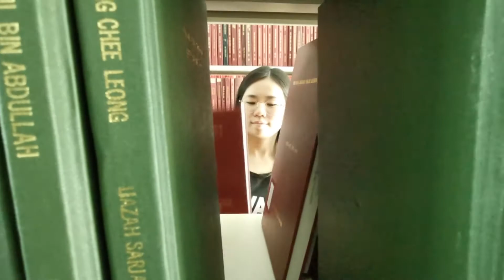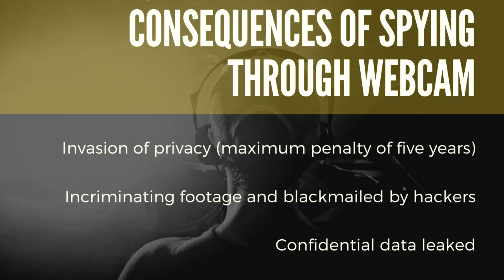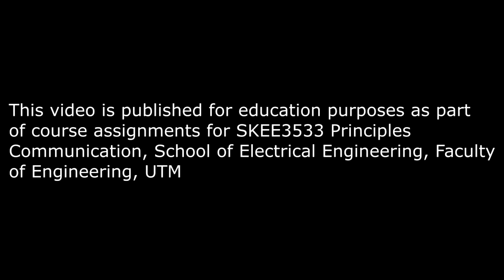Cyber Security - Is your computer/phone camera watching you?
Created by Choo Mei Yean, Hor Jan Xian,   Man Kai Xian, And  Mok Xiu Yan, Group 2 Section 7, for Principle Communication SKEE3533 Session 20192020, School Of Electrical Engineering, Faculty of Engineering, Universiti Teknologi Malaysia.